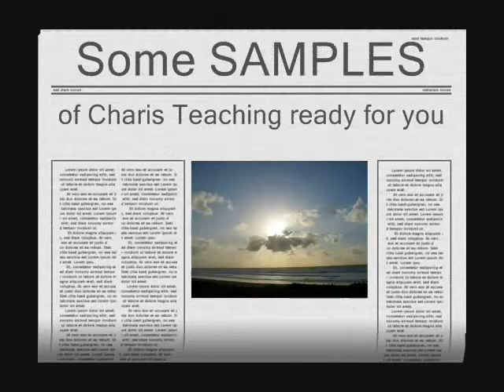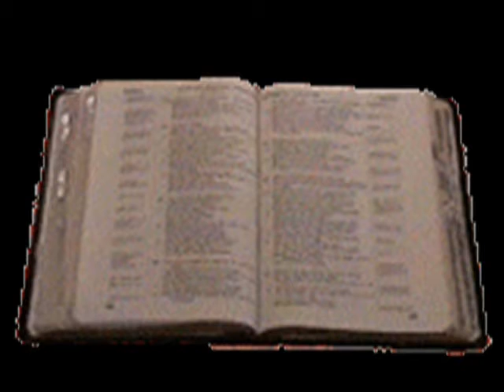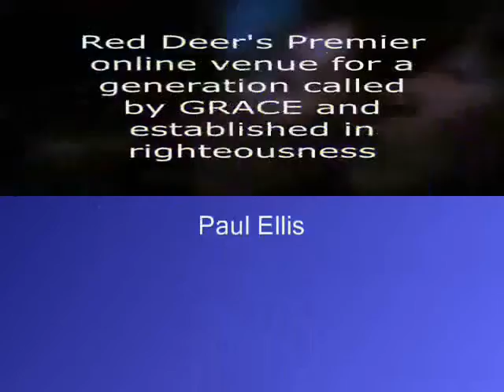CharisRevivalNetwork - About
Trailer bringing you the "at-a-glance" view of what you might expect from quality Teachers and Leaders in Unmerited Favour, Righteousness, and Grace. We are experiencing a Grace-based outpouring of God's Righteousness and Favour in Red Deer County and impacting the world in our generation.